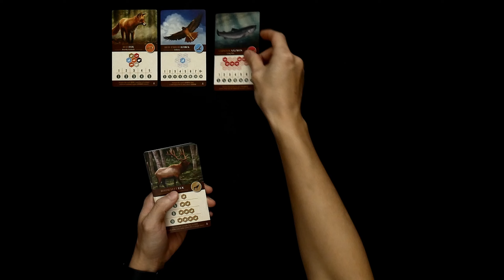Cascadia - Solo Playthrough (ASMR No Talking)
In this solo no-talking playthrough of Cascadia, I'm using the basic Set A scoring cards. This is such a relaxing puzzle board game and one of the best for when you want to think but not in a stressful way. Plus, looking at your finished layout is super satisfying!

00:00 Setting Up
01:28 Game Playthrough
13:19 Scoring
15:47 Cleaning Up